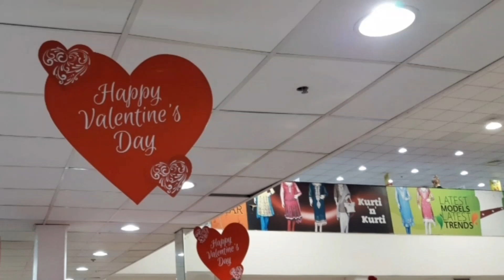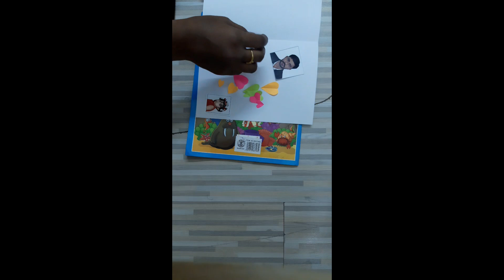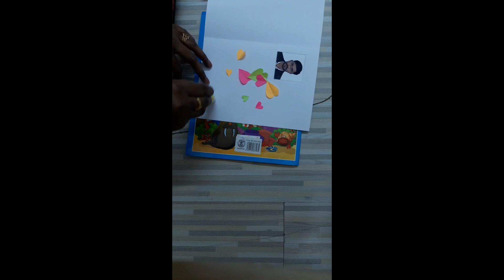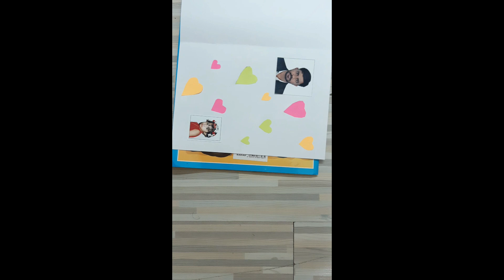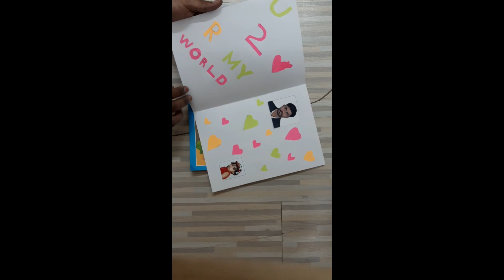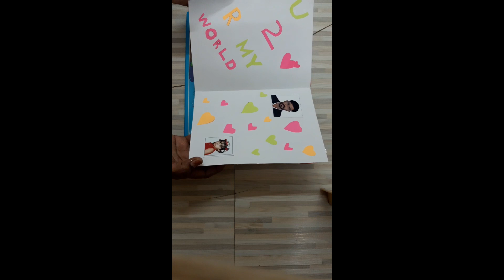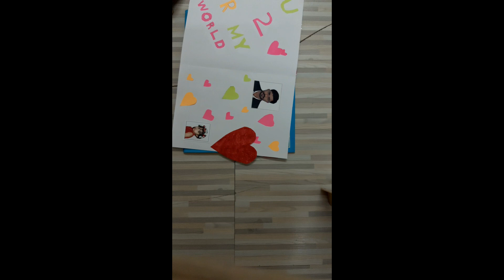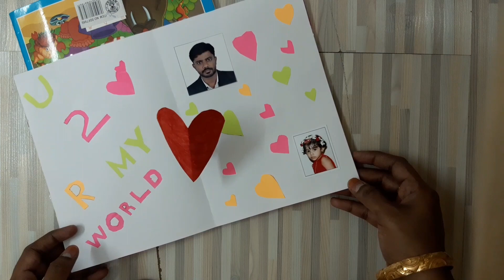Handmade Valentine's Day Card|DIY Valentine's Day Pop Up Card|Last Minute DIY Valentine Card Ideas